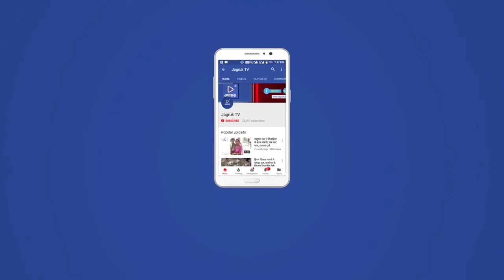सोजत : आवारा पशुओं के आंतक से शहरवासी परेशान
शहर में बढते आवारा पशुओं के आतंक से शहरवासी परेशान है। उल्लेखनीय है कि शहर के हर गली मोहल्ले में सांडो के विचरण एवं सार्वजनिक स्थलों पर इन सांडों की आपस में भिड़ जाने के कारण वहां से गुजरने वाले राहगीर एवं आसपास के रहने वाले लोग इनकी चपेट में आकर चोटिल होते रहते हैं। वही ।इन आवारा पशुओं की चपेट में आकर  कई लोग अपनी जान गवा चुके हैं तो कई लोग आज तक बेड पर रेस्ट कर रहे हैं तो कई लोग अपने हाथ-पांव तुड़वा कर अपाहिज बन चुके हैं। शहरवासियों द्वारा कई बार उपखंड अधिकारी, नगर पालिका अधिशासी अधिकारी को इस बारे में ज्ञापन देकर आवारा पशुओं को पकड़ने की मांग भी कर चुके हैं परंतु प्रशासन की ओर से कोई ठोस कार्यवाही नहीं होने के कारण हर रोज कोई न कोई इन जानवरों की चपेट में आकर घायल हो जाता है। ऐसा ही वाक्या मंगलवार शाम को उपखंड कार्यालय के सामने देखने को मिला जहां दो आवारा सांड आपस भिड़ गए तथा इन आवारा पशुओ की इस भयंकर लड़ाई को देख कर राहगीरो की भी सांसे थम गई और वो स्वंय का बचाव के लिए इधर-उधर भागते नजर आए।

  शहर में यहां पर लगा रहता है आवारा पशुओं का जमावड़ा

 शहर के बस स्टैंड राजपोल गेट,पुलिस थाना रोड, नयापुरा,कोट का मोहल्ला,सब्जी मंडी,स्वामी विवेकानंद मार्ग जैतारणीया गेट,पाली दरवाजा, मेला चौक,जोधपुरीया बिलाड़ा गेट सहित कई जगहों पर इन आवारा पशुओं का जमावड़ा लगा रहता है